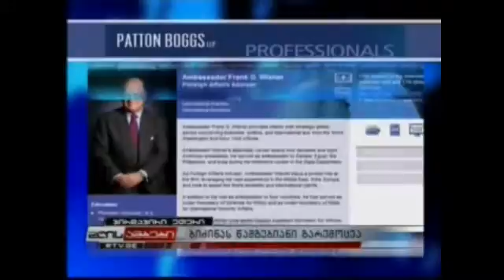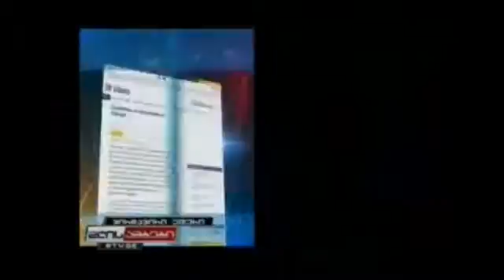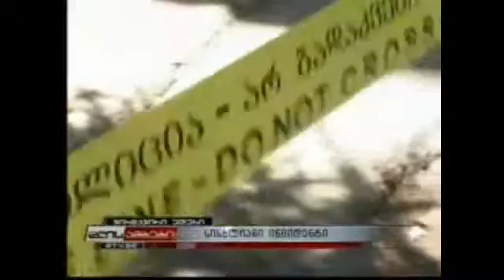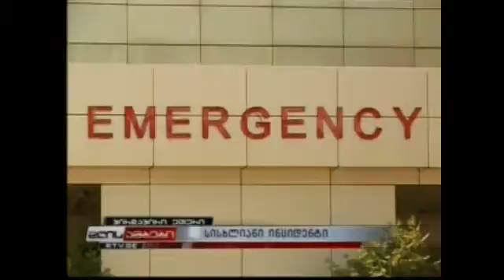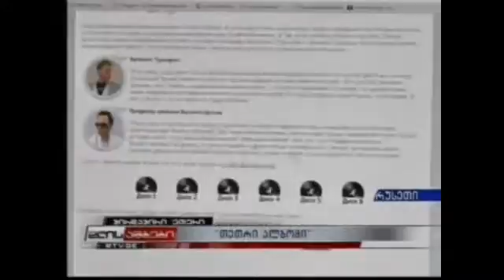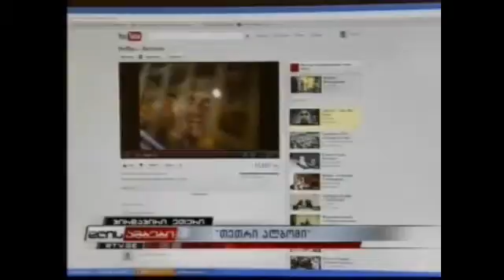დღის ამბები 22 საათზე - 5 ივლისი.mp4